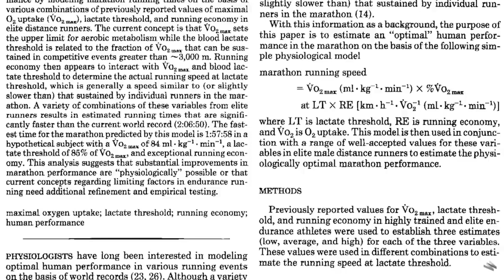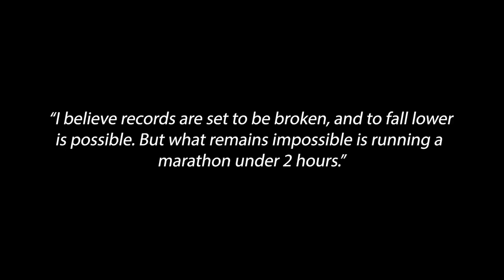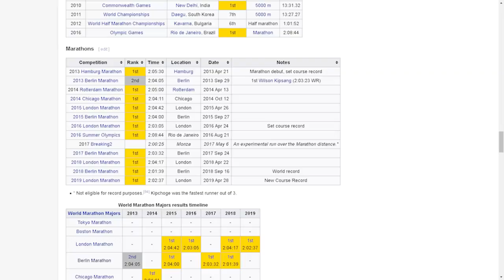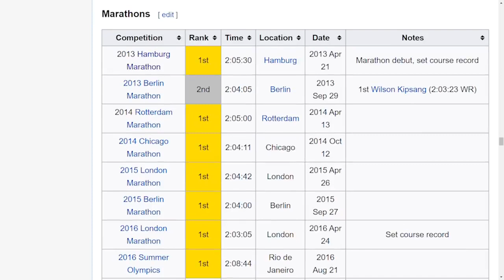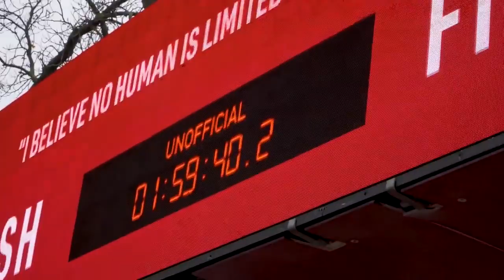How Eliud Kipchoge Ran a Sub 2 Hour Marathon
Eliud Kipchoge is the first person ever to run a marathon in under 2 hours. He ran a 1:59:40 in Vienna on 12th October 2019. This video explains some of the details behind this feat and the event.

ALL VIDEOS ARE REPOSTED for your viewing pleasure